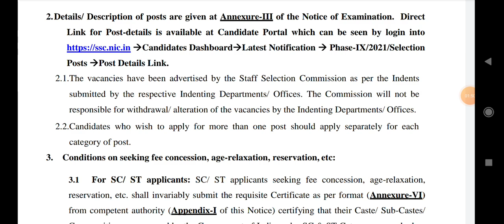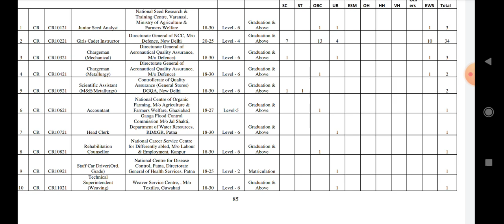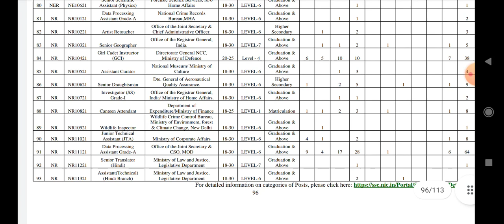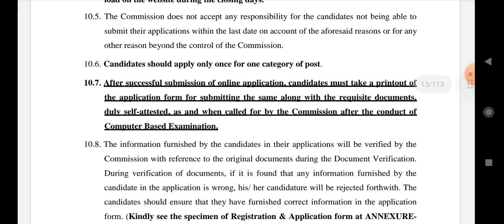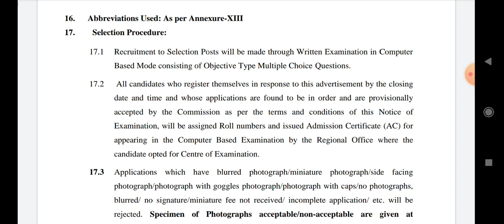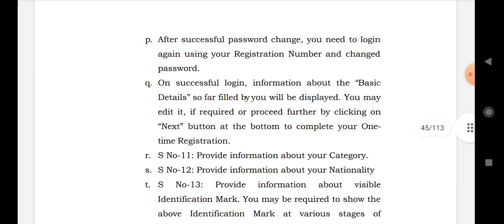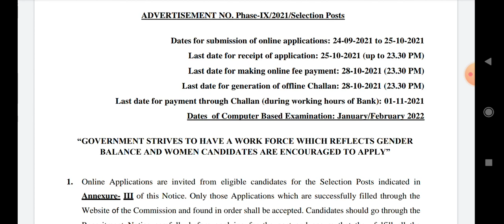నిరుద్యోగులకు భారీ ఉద్యోగ నోటిఫికేషన్||10th/inter/డిగ్రి అర్హత||3261 ఉద్యోగాలు||govt jobs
నిరుద్యోగులకు భారీ ఉద్యోగ నోటిఫికేషన్||10th/inter/డిగ్రి అర్హత||32561 ఉద్యోగాలు||govt jobs